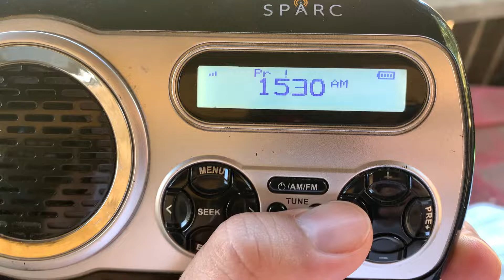Immediate Evacuation for Nevada County on KFBK (EAS #3210)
Originally recorded on Saturday August 27th.